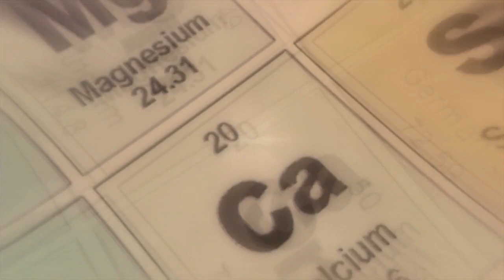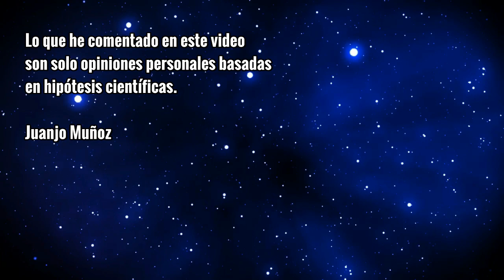¿Por qué existe el Universo y algo en lugar de nada?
Hay algo en lugar de nada y es un misterio del por qué existe el Universo. El creador del Universo ( Dios) podrías ser tu mismo. Nos preguntamos sobre el origen de la Tierra y la vida pero para entenderlo hay que ir a los inicios, al caótico mundo cuántico donde nada es lo que parece.

Descripción del vídeo y los elementos en pantalla:

Explico el origen de cómo ha evolucionado nuestro Universo y cómo no podría haber sido ni el primero ni el último..

Créditos:

Simulaciones creadas con Space Engine y Sony Vegas. Imágenes y algunos fragmentos de apoyo tienen la licencia Creative
Commons 3.0 o 4.0. Contenido compartido por usuarios de uso gratuito como Pixabay.com y Videezy.com y Videvo (Kiril Dobrev), el resto son creaciones con adobe After Effects.

Simulación del Universo:

Credit: Springel et al

La música es la proporcionada por Youtube y usuarios Royal Free

LostSkyProductions

Apocalypse - Epic Free Gamer Video Music

Epic and Dramatic Music  - Flight Hymn

Biblioteca de Youtube:

"Contact" "Dance of the U-boat"